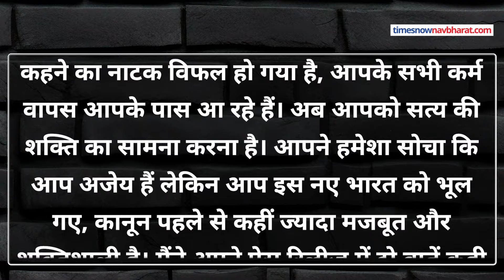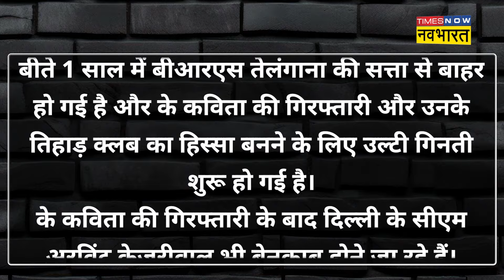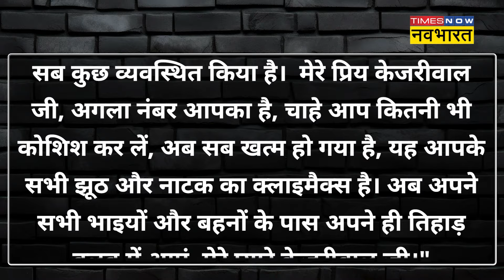Arvind Kejriwal Arrest | Delhi Liquor Scam में Sukesh Chandrashekhar की Delhi CM पर भविष्यवाणी सच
Arvind Kejriwal Arrest | दिल्ली शराब घोटाले में इस वक्त की सबसे बड़ी ख़बर आ रही है दिल्ली के मुख्यमंत्री अरविंद केजरीवाल गिरफ्तार हो गए हैं। ईडी की टीम ने दो घंटे की पूछताछ के बाद अरविंद केजरीवाल को गिरफ्तार कर लिया है।  बता दें कि इसी केस में 15 मार्च को तेलंगाना के पूर्व मुख्यमंत्री केसीआर की बेटी और एमएलसी के कविता को गिरफ्तार किया गया था। के कविता की गिरफ्तारी के बाद ही जेल में बंद महाठग सुकेश चंद्रशेखर ने चिट्ठी लिखकर दावा किया था कि अगला नंबर अरविंद केजरीवाल का है। अब सुकेश की यह चिट्ठी वायरल हो  गई है। आइए आपको पढ़वाते हैं सुकेश चंद्रशेखर की वो चिट्ठी जिसमें उसने केजरीवाल की गिरफ्तारी की भविष्यवाणी की थी।